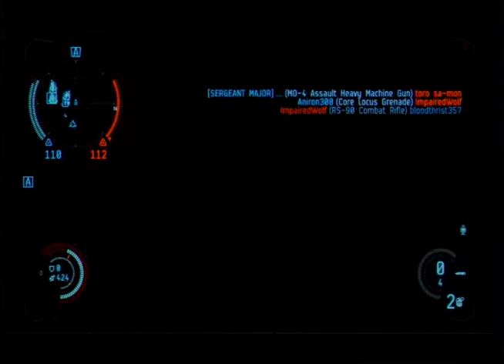20150915T0414Z - Dust 514